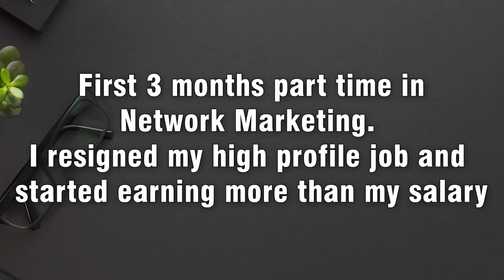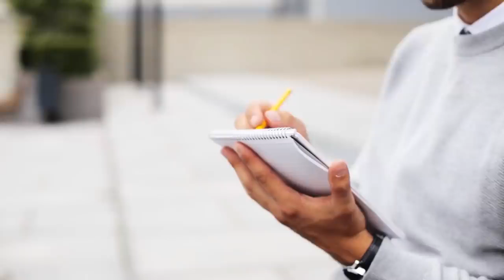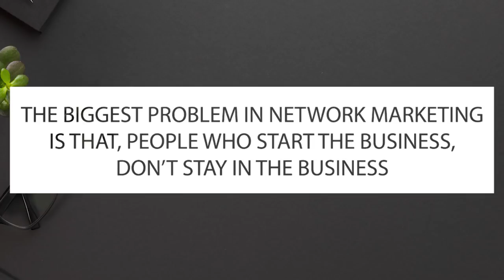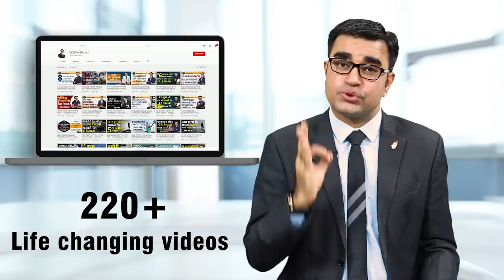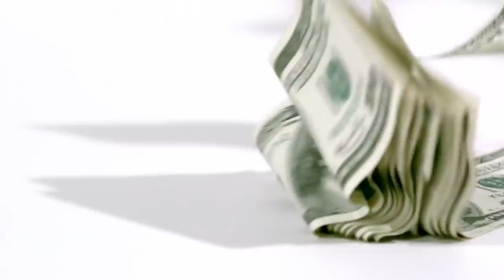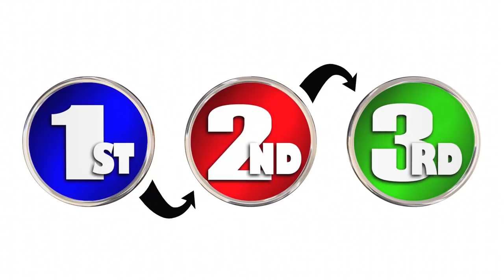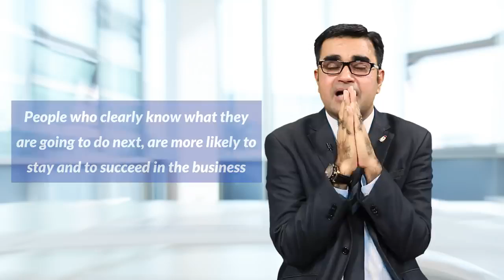BUSINESS shuru kartey hi sabse pehley 7 GOALS- Zero To Millionaire Video #16- DEEPAK BAJAJ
Mr. Deepak Bajaj. Regional Head- TVS Motor ... One of the fastest and record breaking leaders.